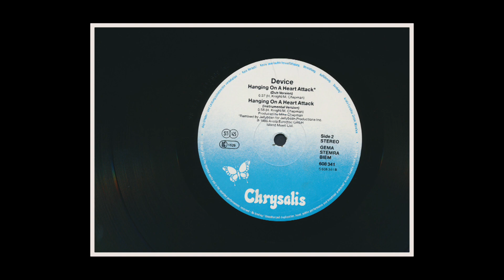Device – Hanging On A Heart Attack (Dub Version) 1986.